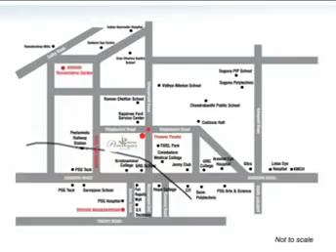Srivari Ananayaa - 3 BHK Homes in Thaneerpandal Road Coimbatore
Located on Avinashi Road Srivari Ananyaa is a premium residential development with a CRISIL 5 Star rating and a ranking of being one of India's top 100 residential projects.